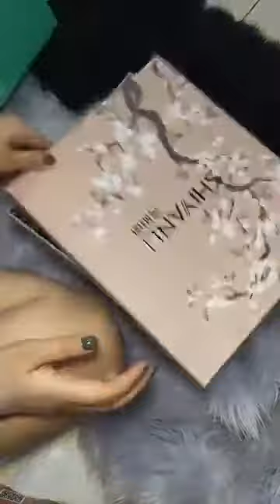Chuyên mua thanh lý máy in , Máy photocopy , Laptop , Máy tinh Cũ hỏng , Mua thanh lý tivi ,